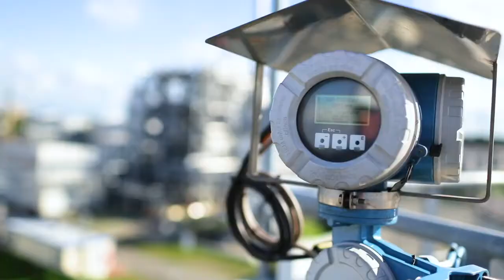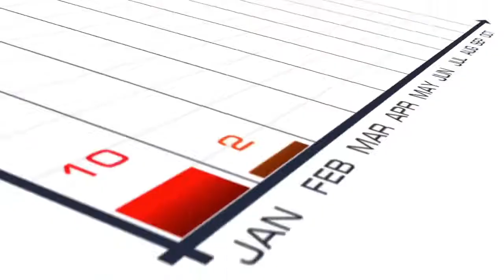Inversión Fija Bruta creció 4.4% de junio a julio de 2020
La Inversión Fija Bruta, que representa los gastos realizados en maquinaria y equipo de origen nacional e importado, así como los de construcción, registró un crecimiento en términos reales de 4.4% durante julio de 2020 respecto al mes inmediato anterior, con cifras desestacionalizadas.